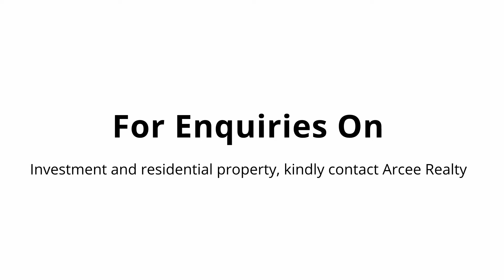Purple Lekki | phase 2